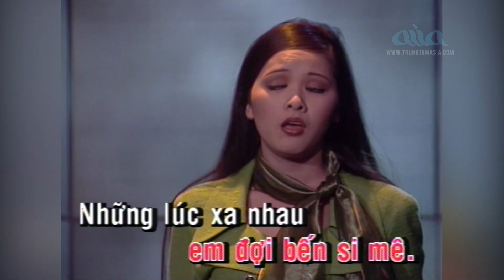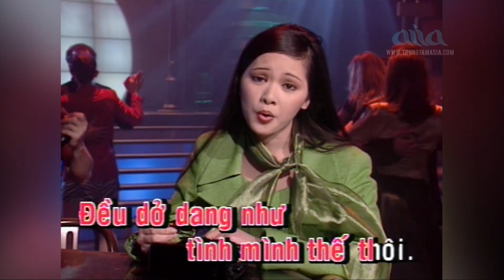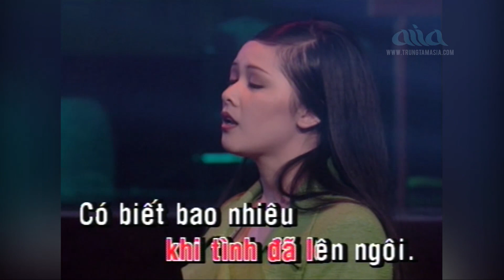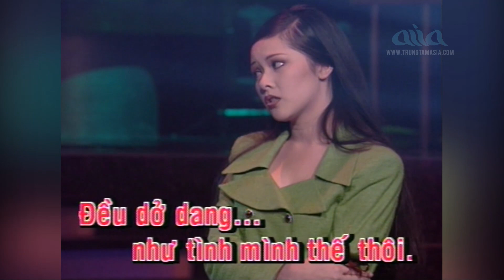Anh Cứ Hẹn Karaoke Tone Nữ - Như Quỳnh | Asia Karaoke Beat Chuẩn